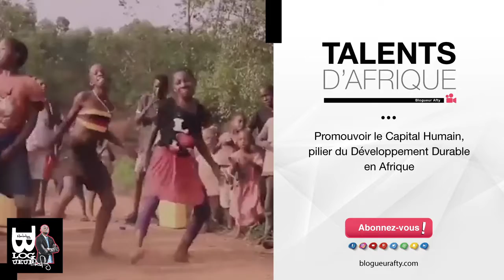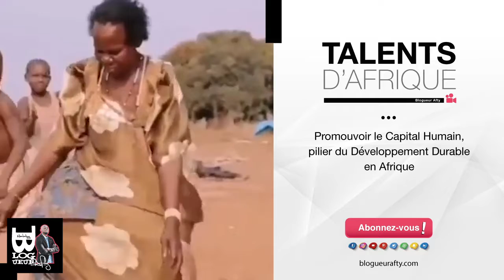Blogueur Afty / TALENTS D'AFRIQUE : Vidéo prise sur Net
SANS COMMENTAIRE